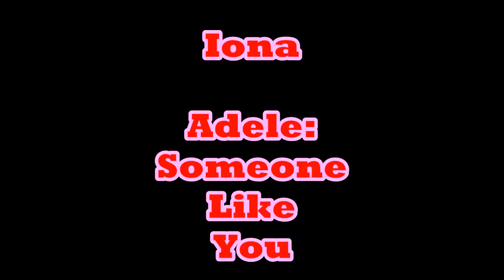Someone Like You @ Chameleons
Video capture by Brandon Defiance